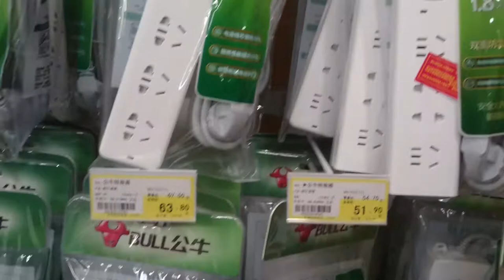Vlogmas EP 2: It's My Birthday! + Christmas Decor & Tree🎄 | Palina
Second episode of Vlogmas! It's my birthday! I got gifts that I'm really happy for and we celebrated at home and ate lamb! Also the tree is up! The colorful lights and golden balls brings life to the tree and I'm lovin it:)

GO HAVE A AWESOME DAY

Hi there! I'm a small youtuber making all sorts of videos over things i love to share with:) Thank you so much for watch my videos, if you want to support me please subscribe to my channel for more videos every week!

(Ignore) extra tags for video: Vlogmas Vlogmas2018 Vlog , Birthday Vlog